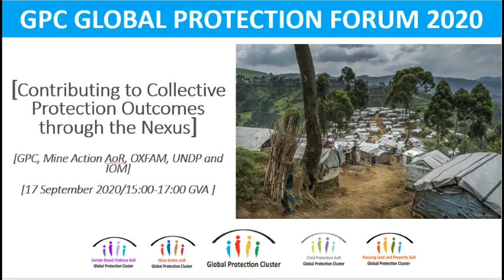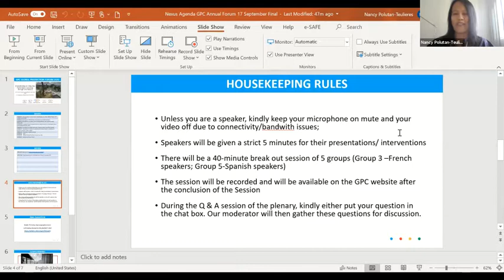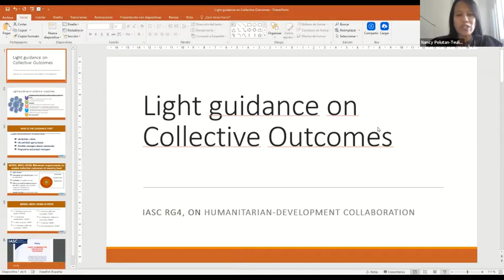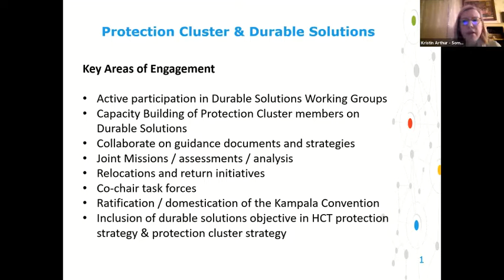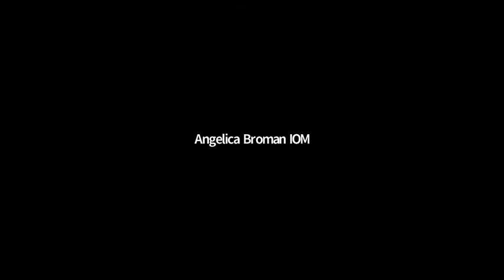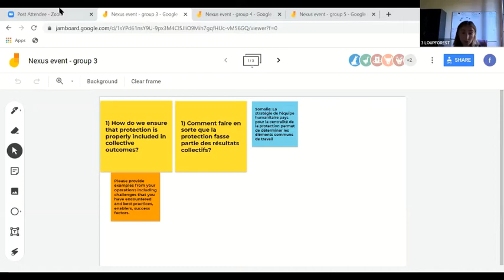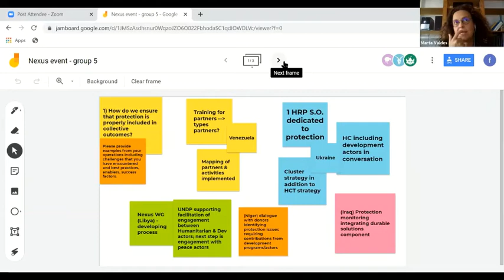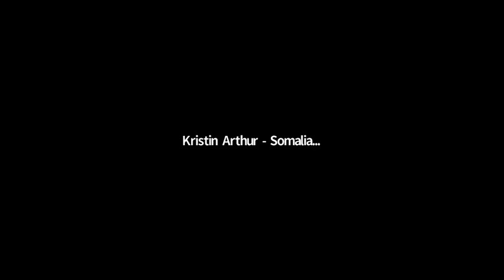Contributing to Collective Protection Outcomes through the Nexus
About:

The humanitarian-development-peace collaboration continues to be essential in many contexts. The recently published IASC Light Guidance on Collective Outcomes in June 2020 provides an opportunity to find practical ways to pursues the inclusion of protection in the relevant processes.

The aims of the virtual roundtable/event will be to provide an opportunity for field protection cluster and AoR coordinators and co-coordinators to engage with development and peacebuilding actors in a complementary way to enhance their understanding of their respective processes, tools and frameworks.

Moreover, the common understanding of the respective processes will ensure synergies and complementary engagement with development, human rights, peace and security partners.